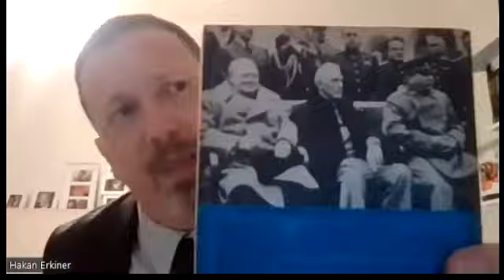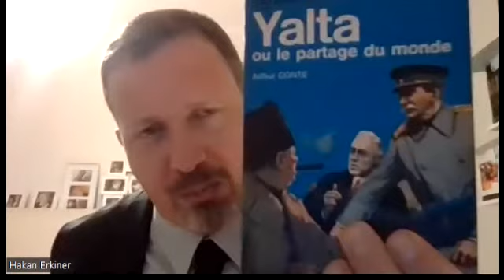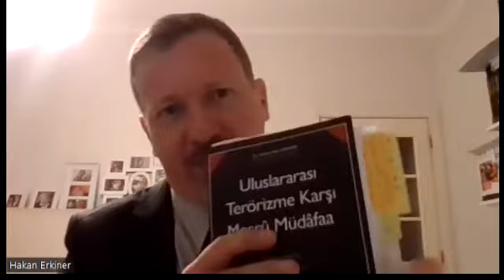Doç.Dr. Hakkı Hakan Erkiner - Ukrayna-Rusya Savaşının Değerlendirilmesi Konferansı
Hakkı hocamızla yaptığımız konferansta dünya gündeminde sıcaklığını hala koruyan Ukrayna-Rusya savaşını ve gelinen noktayı inceledik.